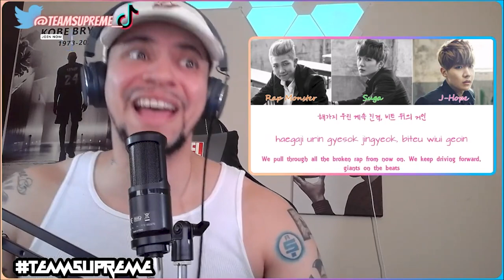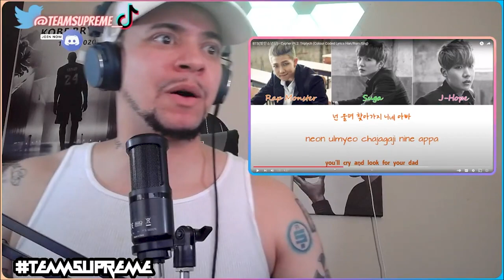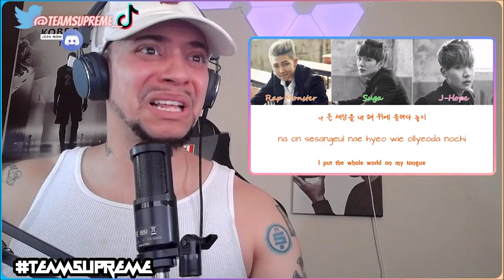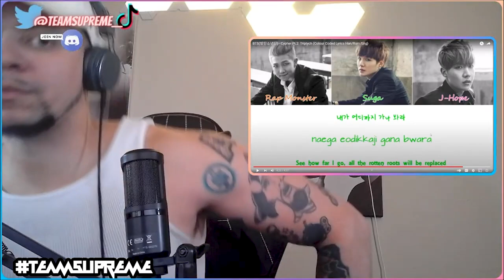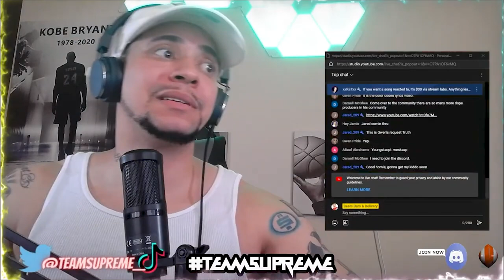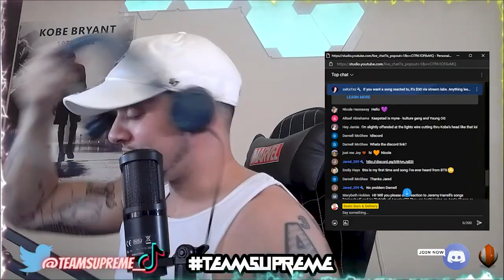WTF....BTS CAN RAP RAP!!!!! BTS - Cypher Pt 2 (LIVE REACTION)